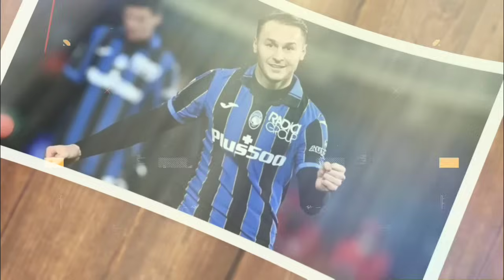KEJUTAN❗️PSG Cari Pengganti Mbappe Incar Luis Diaz 👀 Arne Jual Wataru Endo 🔴YNWA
1. wajib tonton full ( amanah )
3. komen positif dan relevan
4. Pecentak Gol Pertama, contoh : PGP Mo Salah
5. boleh cantumkan id sosmed lain (FB,IG,TWITTER)
6. Komentar lebih dari satu dianggap spam dan otomatis gugur

1. wajib tonton full ( amanah )
3. komen positif dan relevan
4. boleh cantumkan id sosmed lain (FB,IG,TWITTER)
5. Komentar lebih dari satu dianggap spam dan otomatis gugur